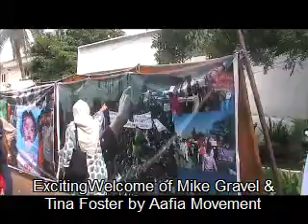Mike Gravel & Tina Foster Visit Aafia Siddiqui Home in Karachi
US senator Mike Gravel and human rights activist Tina Foster meets with Dr. Aafia's family in Karachi.